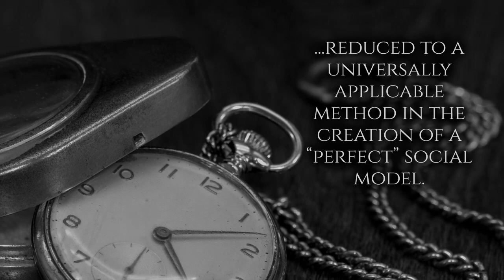The Singularity by Peter Dempsey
The Singularity

Peter Dempsey